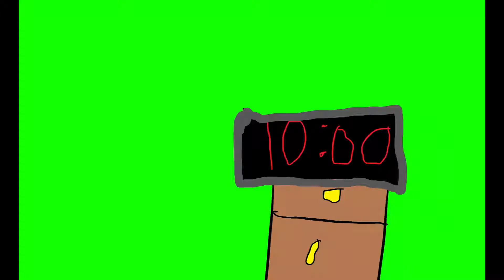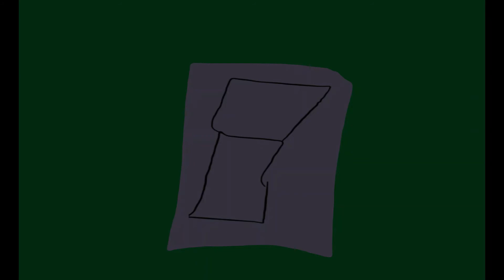Childhood Part 2# Season 1 (#2) - Psychopathic Neighbours!